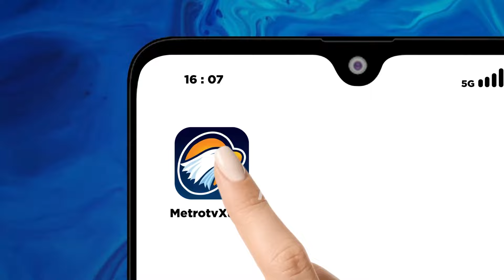Lawan Jepang dan Saudi, STY Panggil 27 Pemain - [Metro Pagi Primetime]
MetroTV, Pelatih Timnas Indonesia, Shin Tae Yong memanggil 27 pemain sebagai persiapan menghadapi lanjutan kualifikasi Piala Dunia 2026, di bulan November ini. Namun dalam 27 nama, tidak ada Kapten Asnawi mangkualam dan kiper Ernando Ari